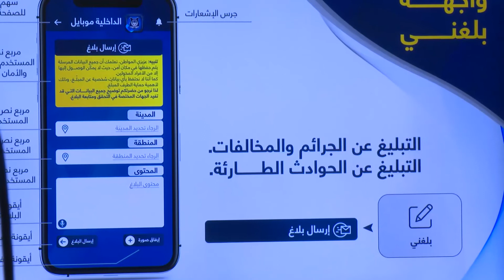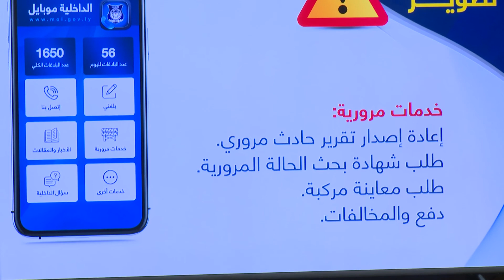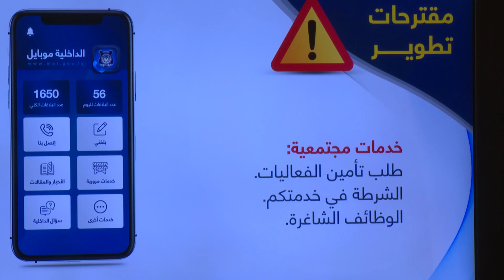مؤتمر صحفي لوزارة الداخلية بحكومة الوفاق LCNA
عقدت وزارة الداخلية بحكومة الوفاق الوطني مساء يوم الثلاثاء(28) يوليو الجاري، مؤتمراً صحفياً بمقر معهد تدريب تاجوراء، بحضور وزير الداخلية ومديرو الأجهزة والإدارات العامة التابعة للوزارة.
أستٌهل المؤتمر بالتعريف بالإدارة العامة للعمليات الأمنية، التي تم استحداثها بالهيكل التنظيمي للوزارة، مواكبة للتطورات في الأساليب الأمنية الحديثة في مكافحة الأرهاب والجريمة والتعامل مع الأزمات وإنفاذ القانون وتأمين الإنتخابات، حيث قامت إدارة العمليات الأمنية بتأمين الطريق الساحلي من مدينة مصراته إلى مدينة تاجوراء، وتأمين مدينة ترهونة من خلال تفعيل مديرية الأمن ومراكز الشرطة، كما تم إبرام اتفاقيات مع دول متقدمة في مجال التكنولوجيا الأمنية، كان من أبرز نتائجها الإعلان عن إطلاق مشروع (الداخلية موبايل).
وقال رئيس المباحث الجنائية عميد "محمود عاشور" موضحاً انطلاق العمل الفني بالجهاز من خلال تفعيل المنظومات العاملة به، منها منظومة الإحصاء والتسجيل الجنائي التي تشمل منظومة كلاً من (المطلوبين، المفقودين، الأموال المسروقة، الجثث المجهولة، الأموال الضائعة)، كما طورت منظومة البلاغات اليومية الواردة من مراكز وأقسام الشرطة بجميع مديريات الأمن.